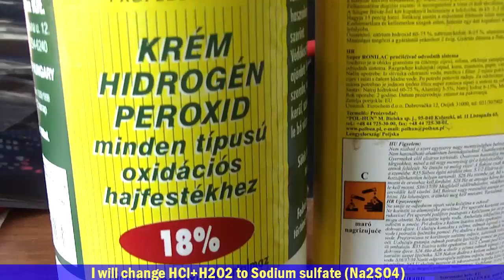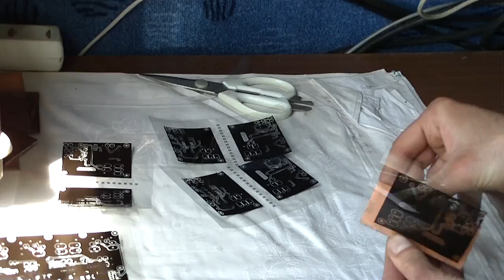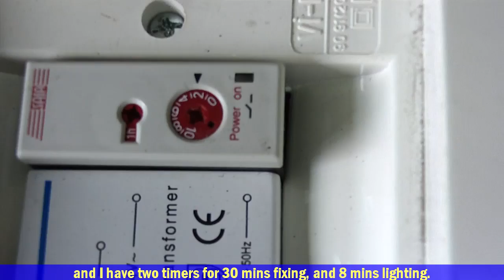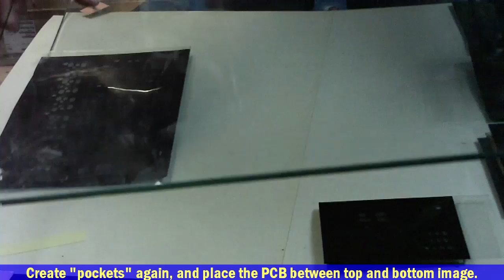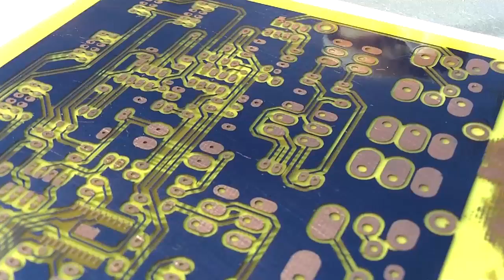High quality photo resisted homemade printed circuit board with soldering mask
Creating high quality photo resisted homemade printed circuit board with soldering mask.